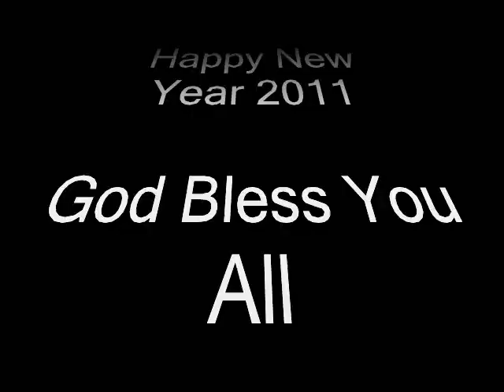2010 IISJ Winter Concert (KG)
A small excerpt from the gala performance put on by the tiny tots.